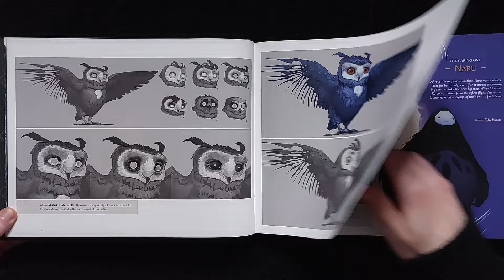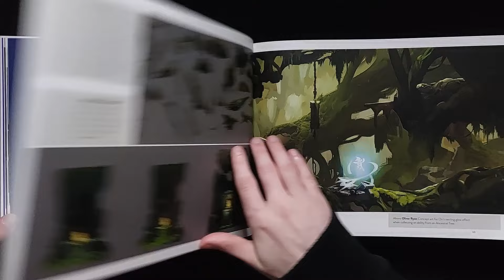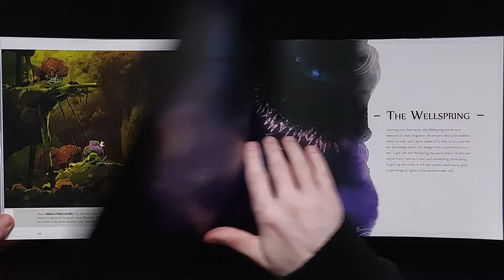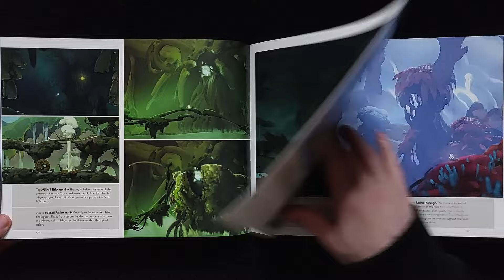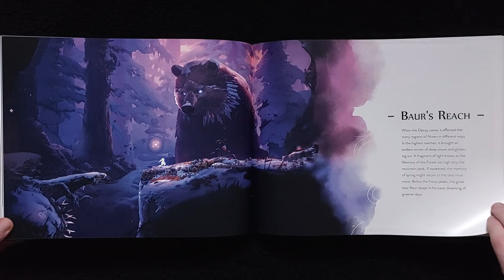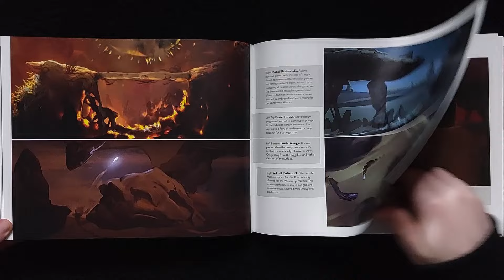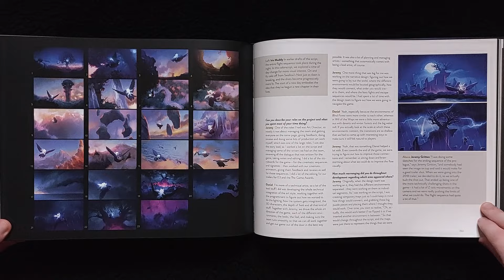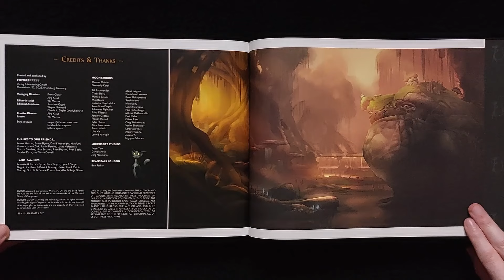The Art of Ori and the Will of the Wisps - Book Flip Through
The Art of Ori and the Will of the Wisps flip through. If you enjoy the book, please go out and buy to support art and artists!

The Art of Ori and the Will of the Wisps from Future Press covers the concept art behind the stunning platformer from Moon Studios. Unfortunately rare now, but keep an eye on Future Press for more artbooks, they do great books

Published: 05/11/2020
Pages: 288
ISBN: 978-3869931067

Chapters
00:00 Intro/ Contents
00:27 Characters
01:30 Environments
10:17 Storyboards
12:03 Credits/ Covers
12:26 Outro

Comment if there is any in particular you would to see next!
Videos uploaded every Friday, with new books uploaded as they become available.

This video: Morning by the River by Geoff Harvey, The Crystal Cave by Geoff Harvey, The Enchanted Kingdom by Geoff Harvey, The Lowlands by Geoff Harvey & Valley of Eden by Geoff Harvey